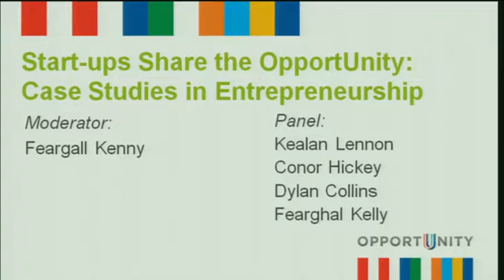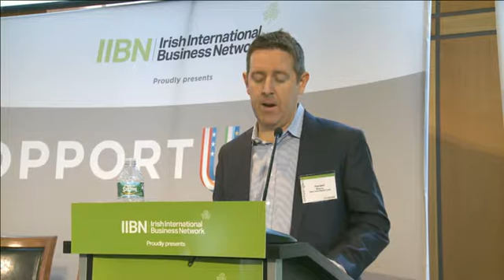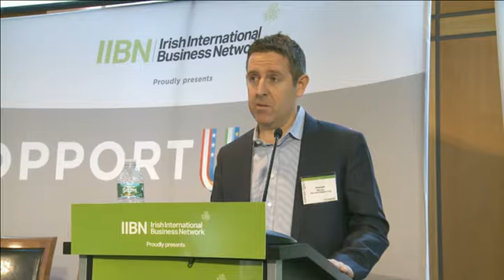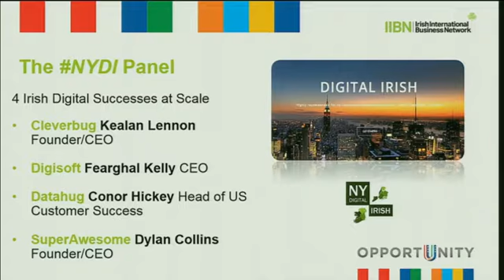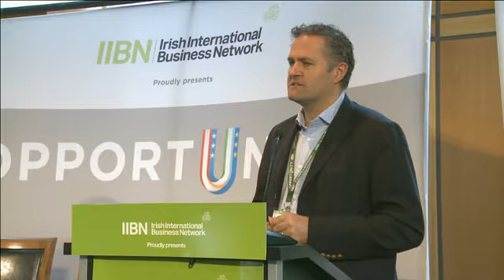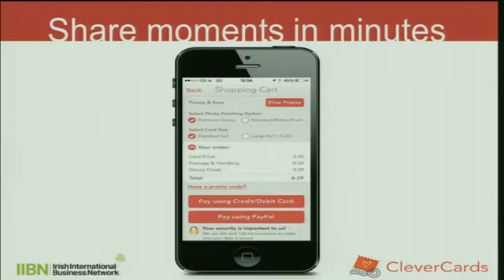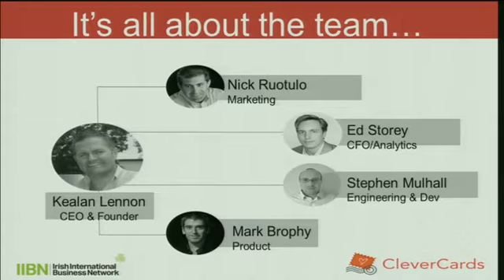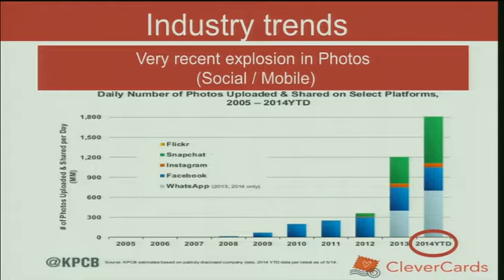Start-ups Share the OpportUnity: Case Studies in Entrepreneurship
Moderator:
Feargall Kenny Founder, Executive Recruiter & President at Glenborn Corporation. Founder, New York Digital Irish

Panelists:
Kealan Lennon Founder & CEO, Cleverbug
Dylan Collins CEO, SuperAwesome
Fearghal Kelly CEO, Digisoft
Conor Hickey Head of Customer Success, North America, Datahug